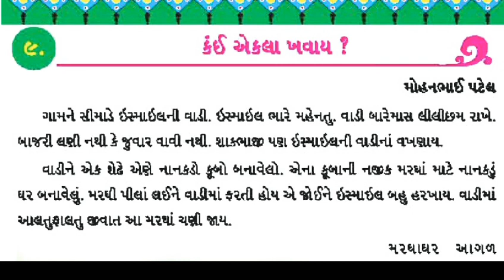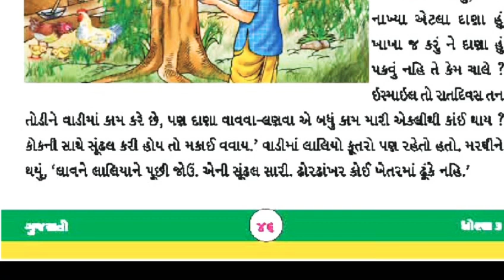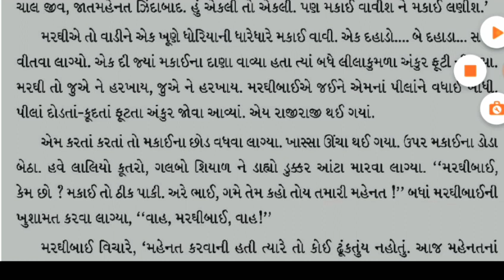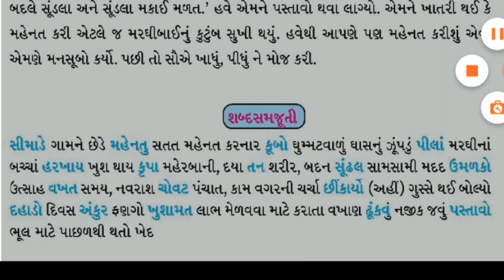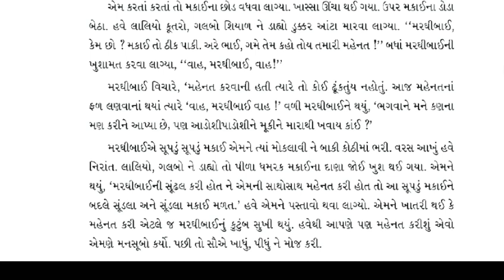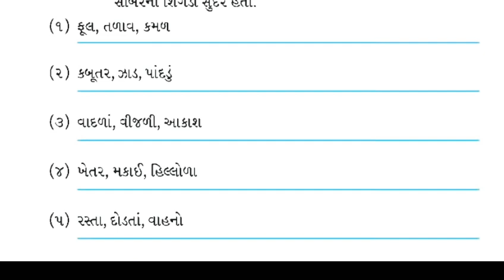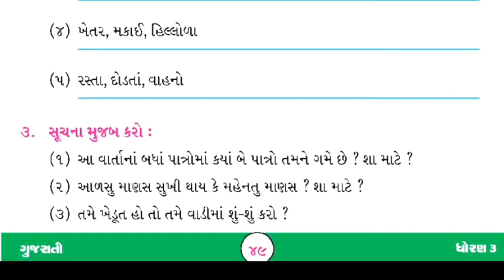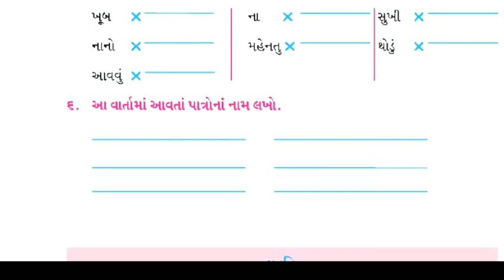કંઇ એકલા ખવાય ? ધોરણ ૩ ગુજરાતી / Kai ekala khavay ?